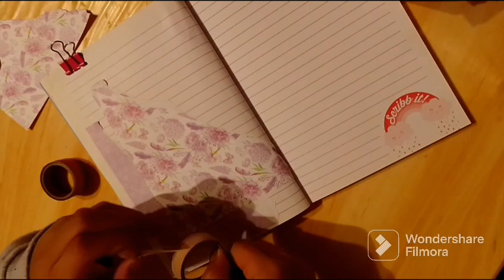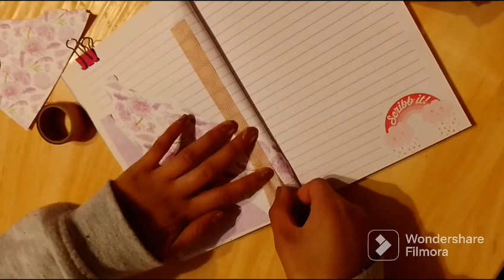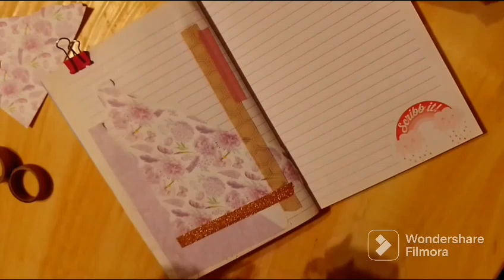Scrapbook with me asmr scrapbooking | Love For Art TV